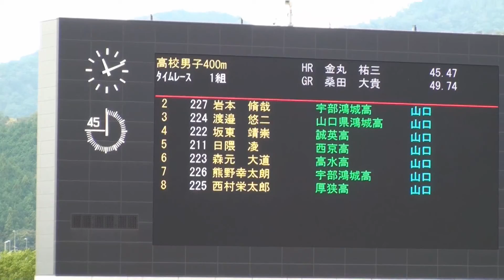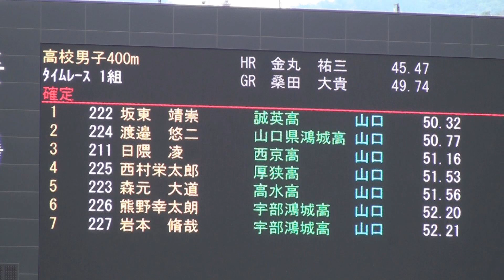高校男子4×100mRﾀｲﾑﾚｰｽ1組＠第10回 田島直人記念陸上競技大会